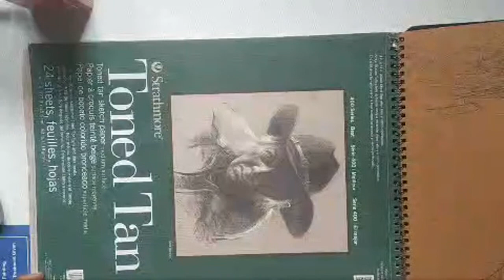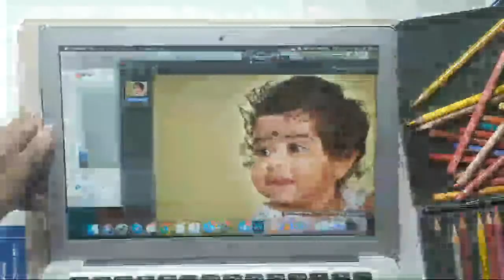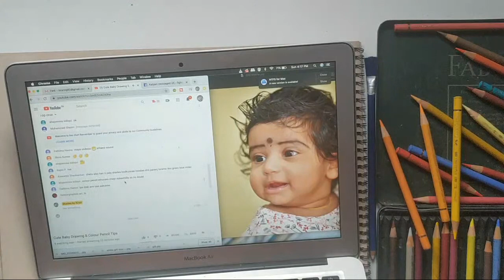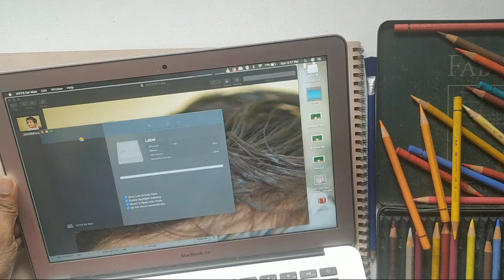Cute Baby Drawing & Colour Pencil Tips